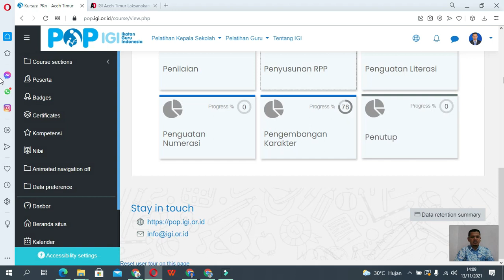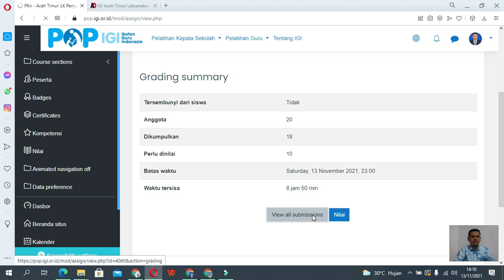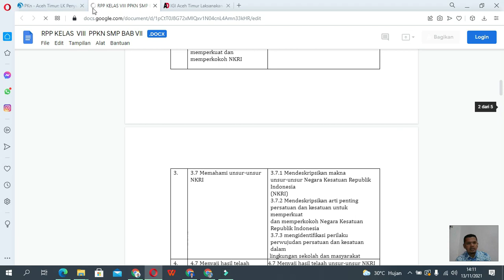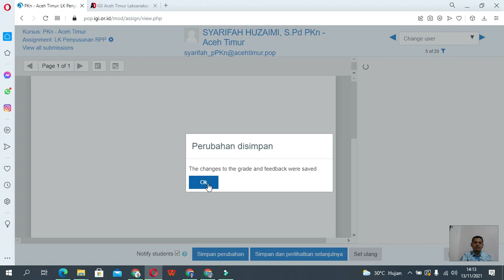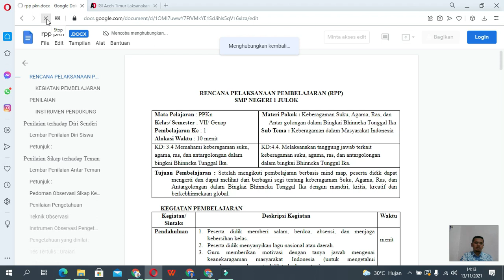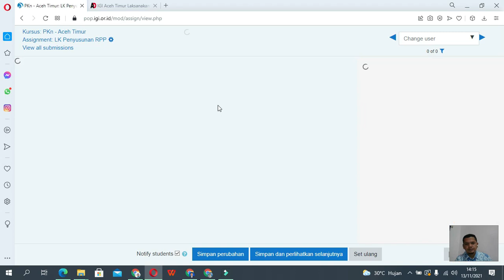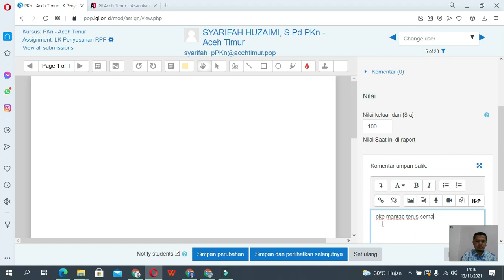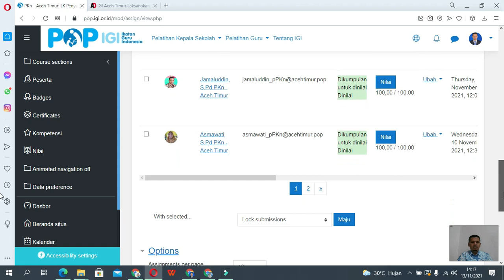Cara menilai Tugas Peserta atau guru sasaran di LMS POP IGI 2021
Cara mudah mengatur LMS bagi Instruktur dalam mengatur penilaian bagi pesertanya